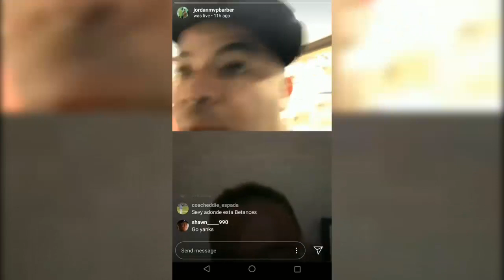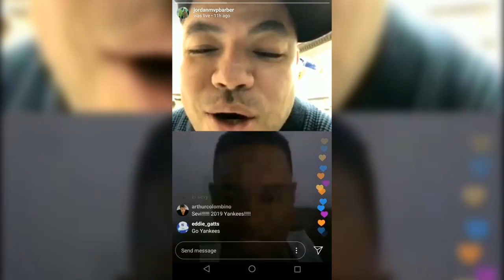Severino & CC Still Trying To Recruit Manny! Yankees Players & Fans WANT Manny In The BX!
yankees
mlb
manny machado
luis severino
cc sabathia
jordanbarbermvp